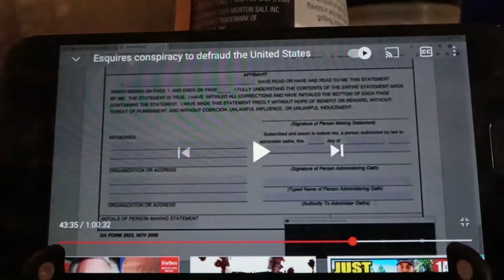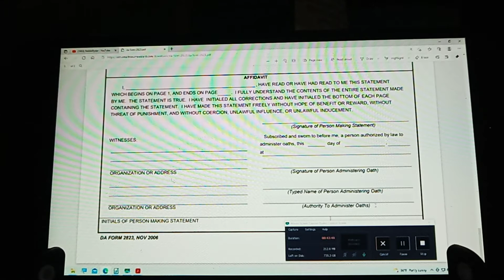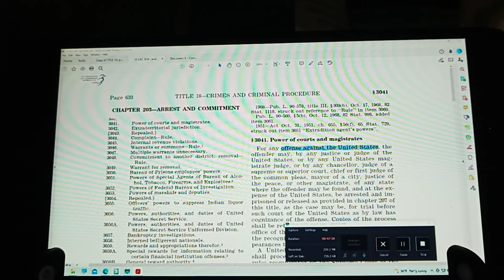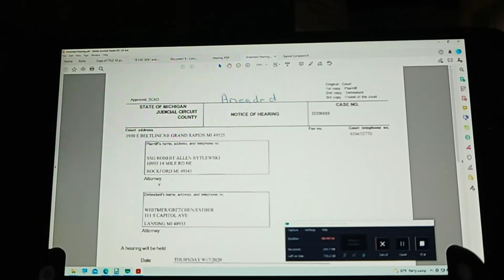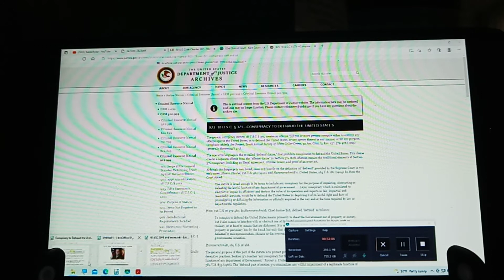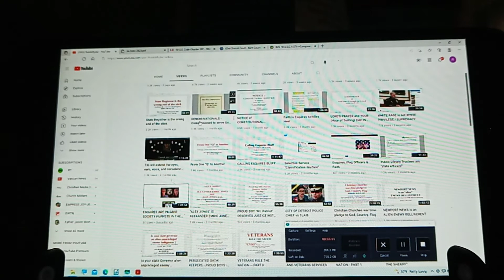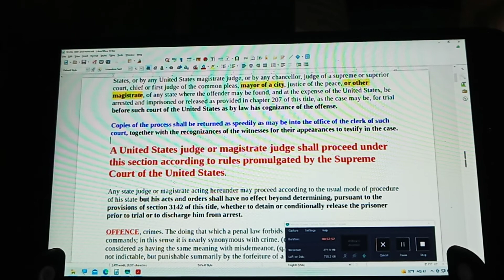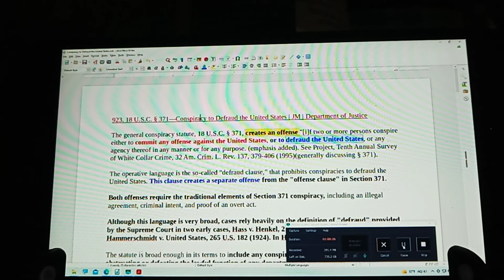how the government behind-closed-doors trick you